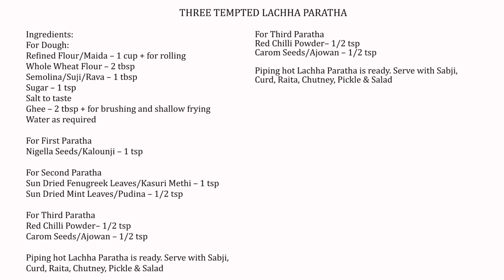Dhaba style Flavored Lachha Paratha | Multi layered Indian Bread |स्वाद भी सेहद भी-Neeta Agrawal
I have tried to show an easy method of dhaba style Lacchha Paratha. I have shown three types of Lacchha parathas. At the same time, I have shown two methods of folding of parathas.  Hope everyone will find these methods easy and useful. Your comments are always appreciable.

Do follow us and comment if you want any specific video on a recipe